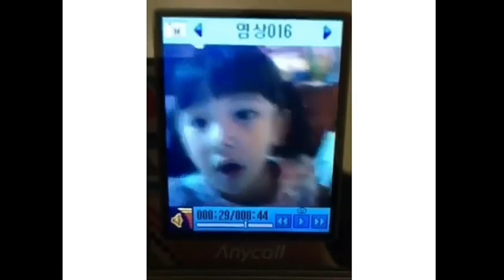happyCHAEYOUNGday 6 years old Chaeyoung|Happy Chaeyoung Day!!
MY CHANNEL!!